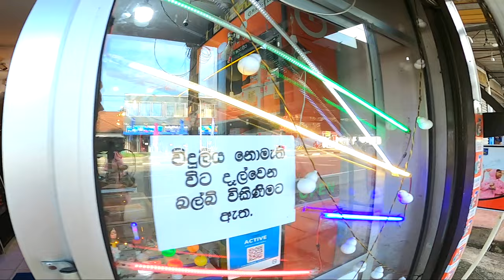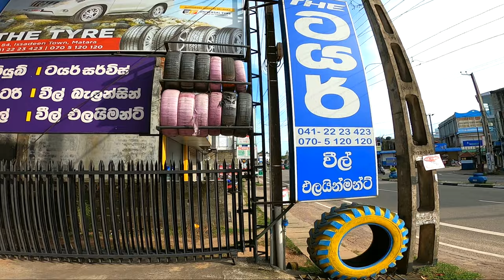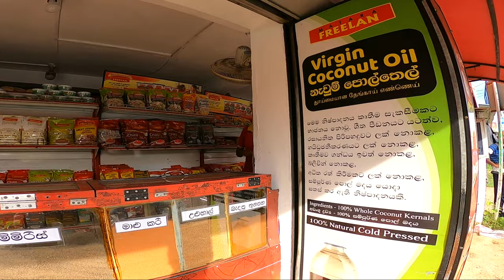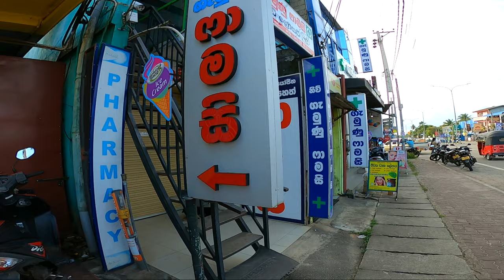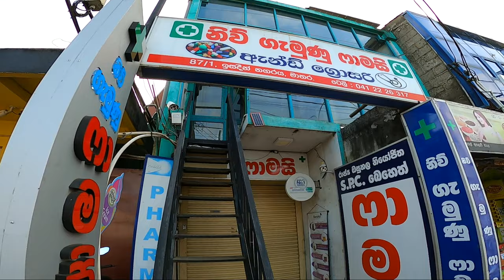Walking Sri Lanka MATARA ISSADEEN TOWN Streets 4K, No Talk, Street Sounds. REAL SRI LANKA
60FPS: Small town - MATARA ISSADEEN TOWN - LIVE STREEET sounds. Walks around the city. In this video, I walk around the city of MATARA ISSADEEN TOWN, Sri Lanka. REAL SRI LANKA
Noise of cars, tricycles, small streets, markets, shops, a clothing store, a vegetable store, hardware stores and much more..
Sri Lanka Streets walking [4K] Asmr Walk - walk issadeen town matara city - no talk